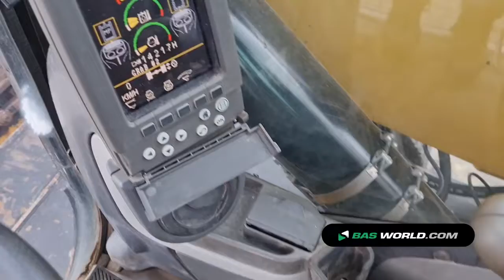70185599 Caterpillar M322 D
Caterpillar M322 D